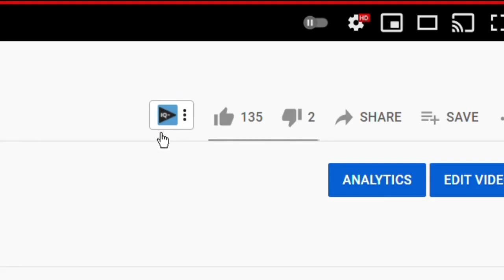LET'S BLOW THIS VIDEO UP!!!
OMG